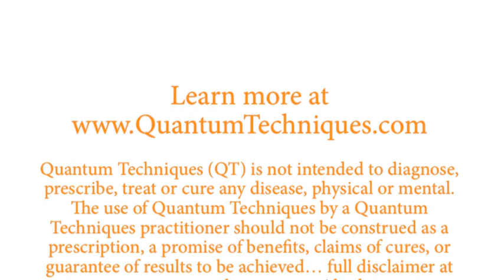The QT Answer to Epigenetics